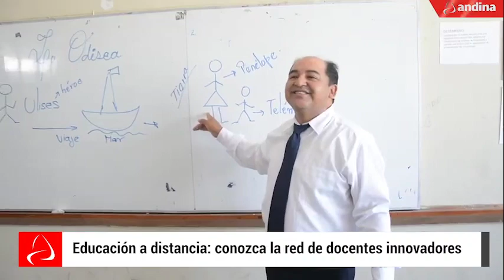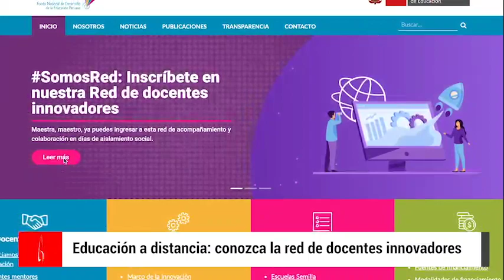Educación a distancia: conozca la red de docentes innovadores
La educación está en constante cambio, pues se adapta a los nuevos tiempos. Mucho más ahora, con metodología a distancia. Es por ello que el Consejo de Administración del Fondo Nacional de Desarrollo de la Educación Peruana, habilita un espacio con el fin de fortalecer la innovación educativa para los aprendizajes. La Red de Docentes Innovadores.